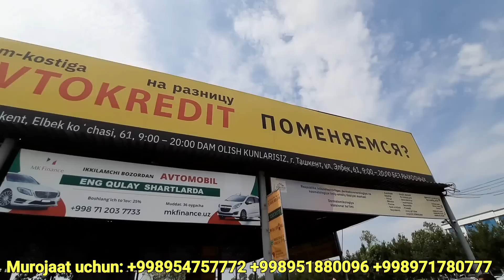AVTO KREDIT 15%. YANGI MOSHINALAR KELDI... HAMMA KUTGAN... 13-IYUL...